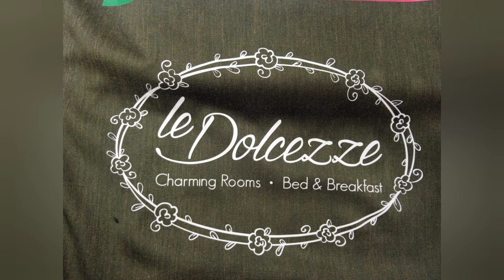cima Antenegöl vetta dimenticata del Lago d'Idro e le sue opere "misteriose" delle due guerre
Nel contesto delle opere costruite con esternamente al forte di Valledrane parleremo di cima Antenegöl una vetta dimenticata sul lago d'Idro
le difese del Lago d'Idro durante la grande Guerra Sirio Dolcetti e Omar